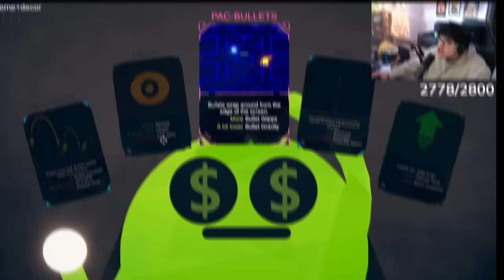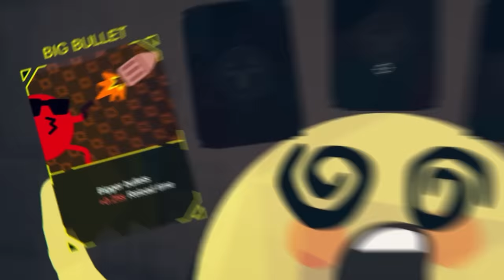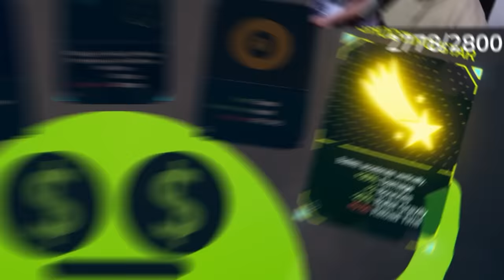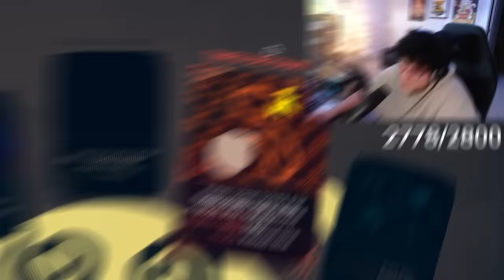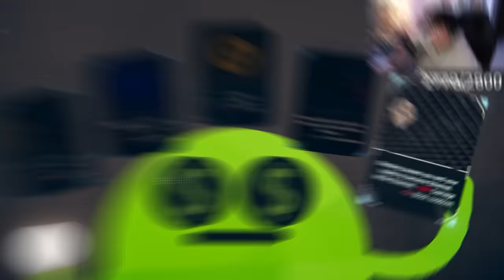Losing My Sanity Playing Rounds